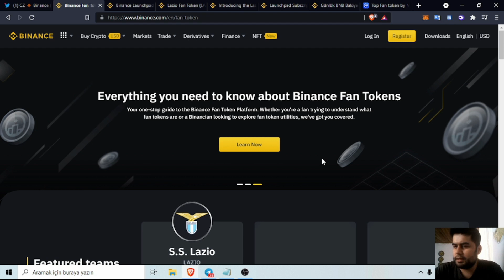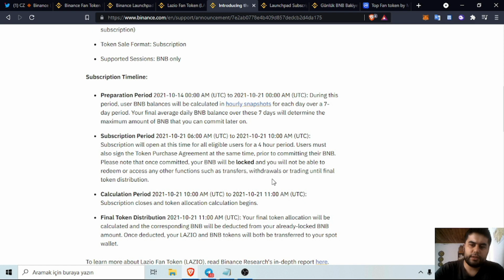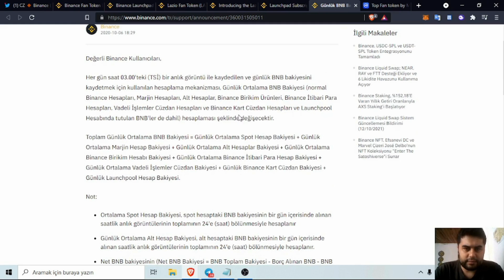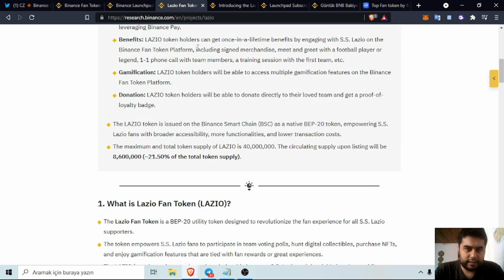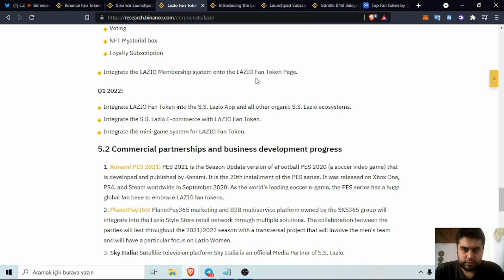Binance Fan Token Platformu Açıldı !!! Ön Satışı Yapılacak İlk Fan Token Lazio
Merhaba arkadaşlar bu videoda Binance Fan Token Platformunun açılmasıyla ilk ön satışı düzenlenecek Lazio fan token ön satışına nasıl katılınacağından ve Lazio fan token hakkında bilgilerden bahsetmeye çalıştım.

Ön satışa katılmak için 7 günlük bnb ortalamanızın en az 0.1 bnb olması gerekiyor.